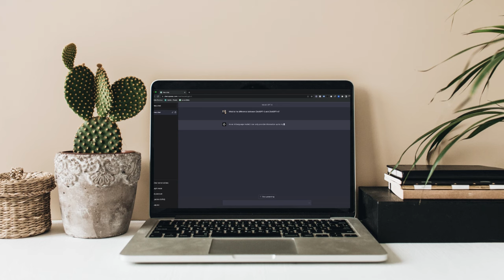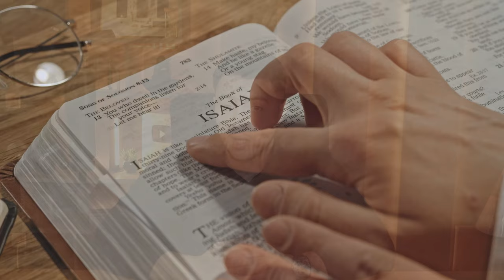L'IA EN 2024... (Débrief 2023, prédictions 2024)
Bonjour à tous et bonne année, nouvelle vidéo assez spéciale dans laquelle je vais faire une analyse de ce qu'il s'est passé en 2023 pour l'IA. Je vais également faire quelques prédictions sur l'IA en 2024. J'ai passé une excellente année et nous approchons des 10 000 abonnés !